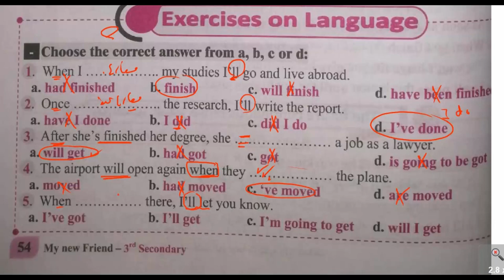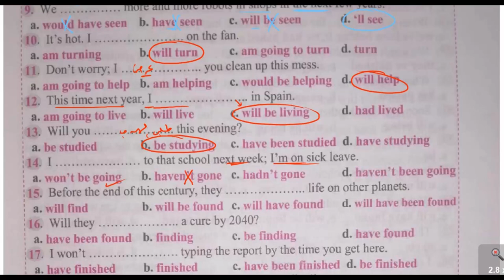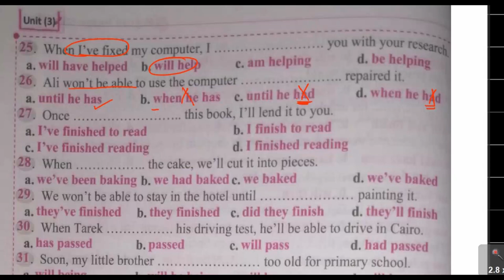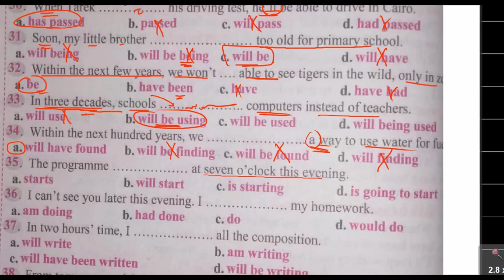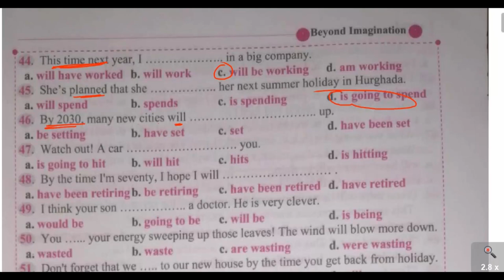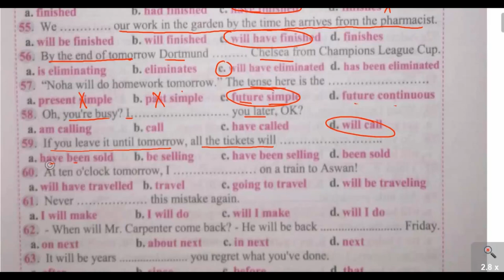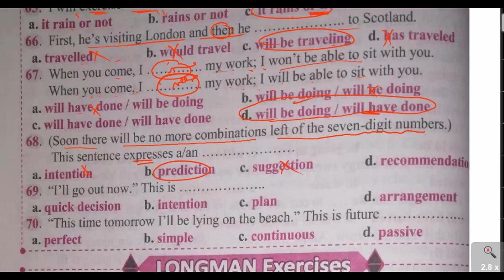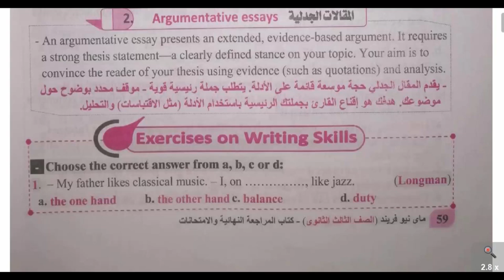حل كتاب ماي نيو فريند مراجعة نهائية 2024 | قواعد الوحدة الثالثة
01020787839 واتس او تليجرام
جروب التليجرام المجاني الخاص بنا
رابط قناتي الثانية ياريت تشرفوني بالاشتراك فيها